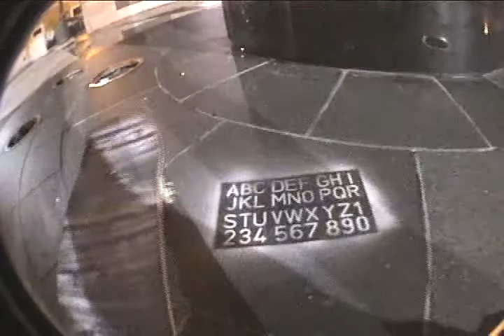Samuel Torres Pinturita Skate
de la pelicula Cuesta Arriba del 2002